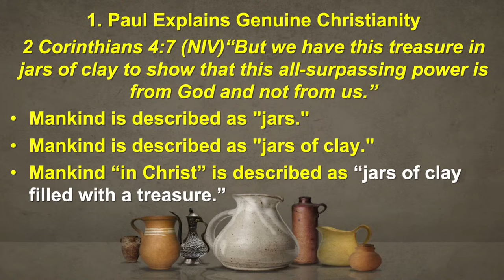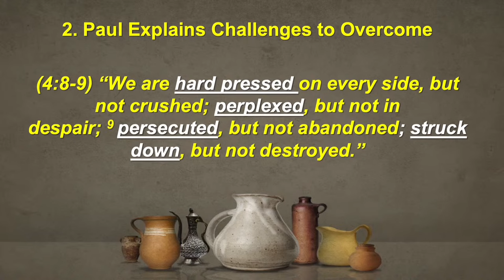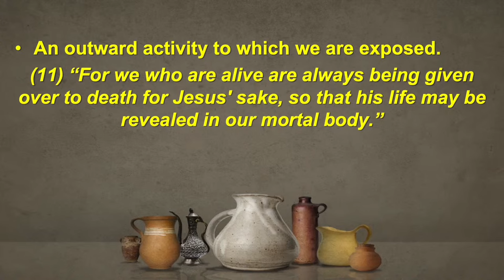Treasure in Jars of Clay | Legacy Pastor Gary Bellis | Newport Assembly of God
Check us out on our Church Online platform at live.newportassembly.org